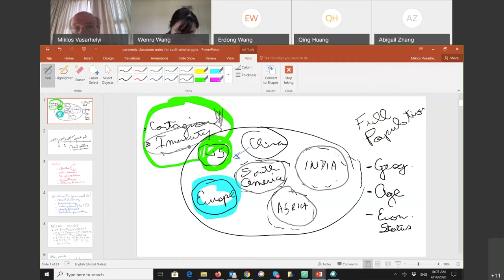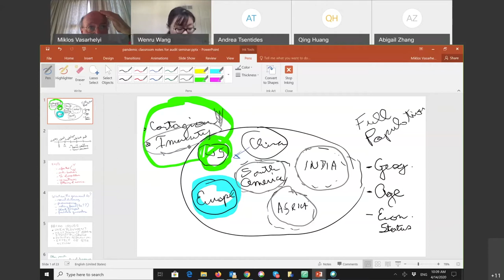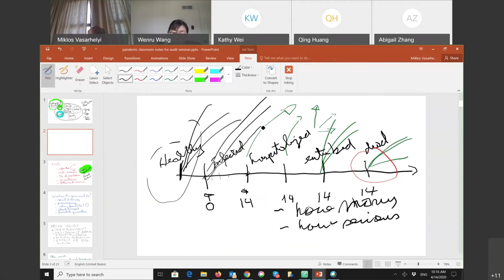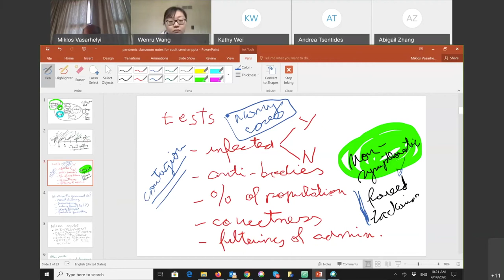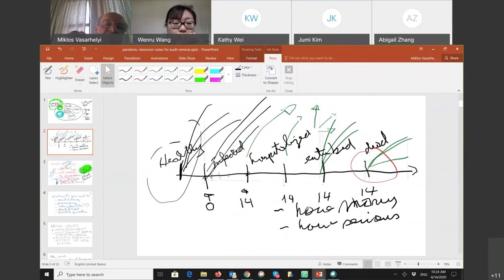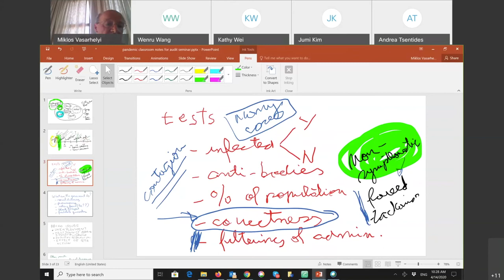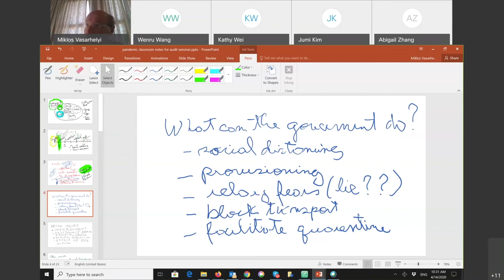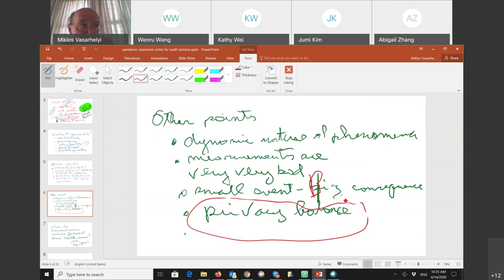Corona Virus Situation Around the World - Spring 2022 Prof. Vasarhelyi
Miklos Vasarhelyi's Personal Room Discussion
Professor Miklos
Teaching Assistant Abigail Zhang
Ph.D. Seminar in Auditing

00:00:05 Coronavirus Discussion